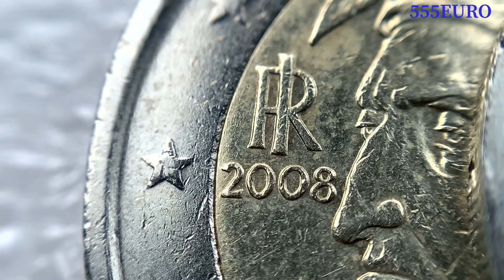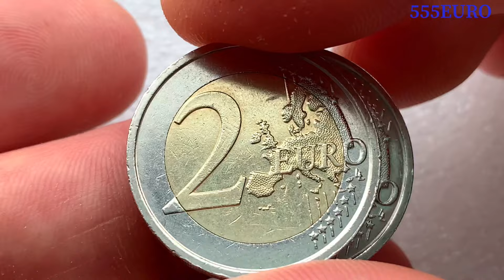2 euro 2008 2018 Italy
2 euro 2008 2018 Italy 🇮🇹
@555Euro  Euro münzen
Coin European Union 🇪🇺
Thank you comment and interest ✅